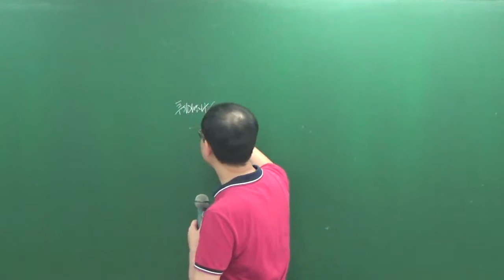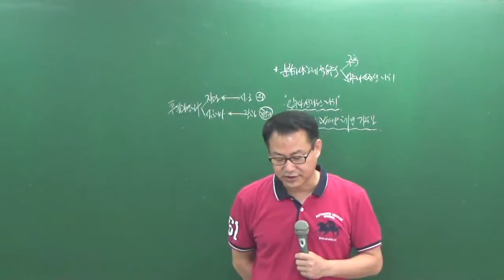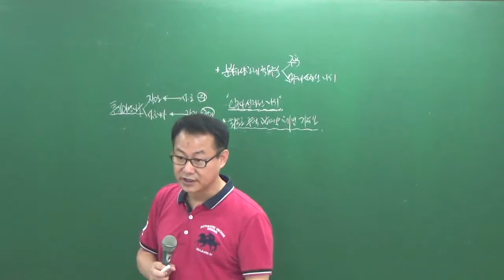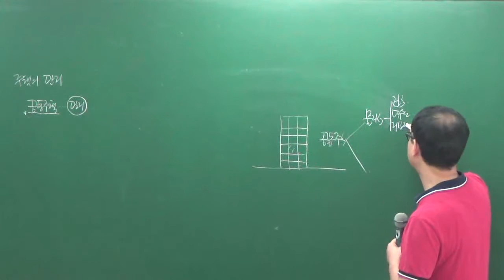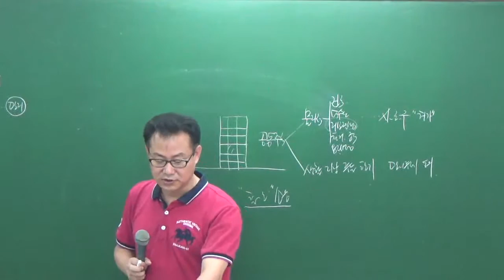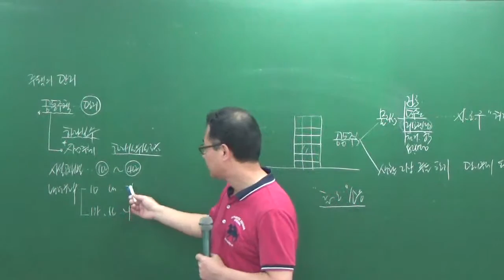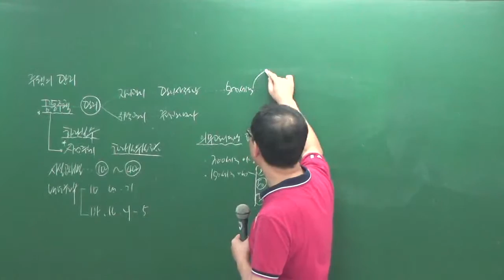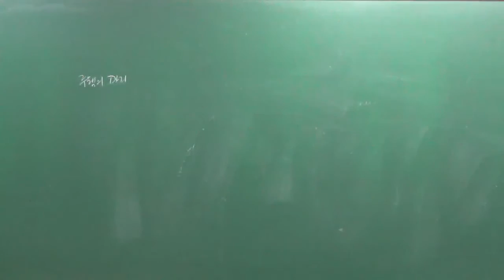공법8-22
8월문제풀이과정